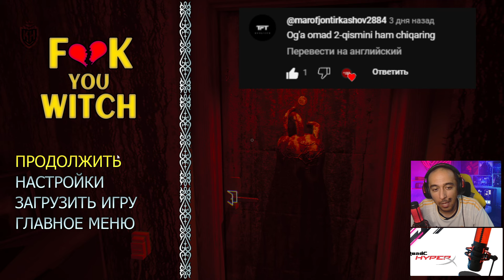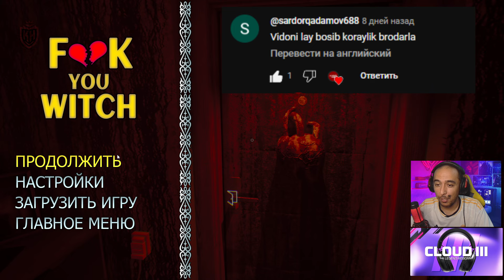Men Tirik Qoldim ► F*ck You Witch | +18 Horror #2 Final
🔥 Bosh homiy UPG
📲 Kompyuteringizni biz bilan UPGrade qiling.

🖥 Mening Kompyuterim
➔ Plata MSI Z390 Turbo2 Carbon
➔ Pros i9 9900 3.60 ghz
➔ Blok Pitaniya 750w
➔ VideoKarta Geforce RTX 3070Ti
➔ Hard: M2 250GB
➔ Hard: 1TB
➔ Ozu: 16 GB 3600 mhz
➔ Naushnik: XyperX Cloud 3
➔ Klaviatura: XyperX Alloy Originals
➔ Mishka: XyperX
➔ Monitor: 23lik SAMSUNG 65Hz
➔ Monitor: 27lik Aoc 165Hz
➔ WebCam: Razer Riyo Pro

➔ O'z fikringini va takliflaringizni komentda yozib qoldiring...
➔ Like bosamiz va kanalga obuna bo'lamiz...